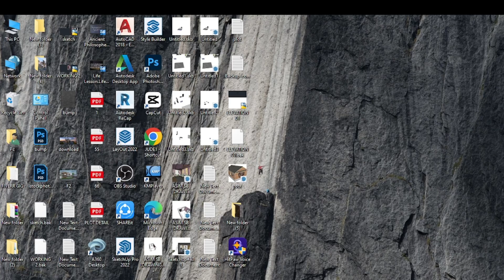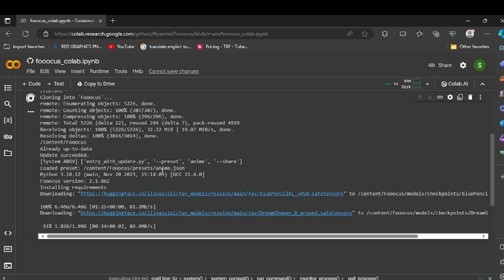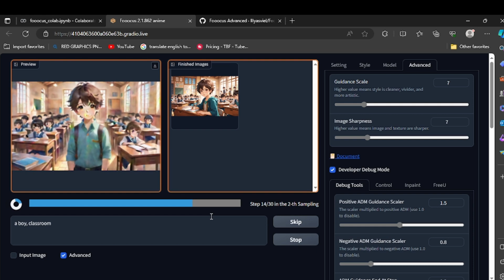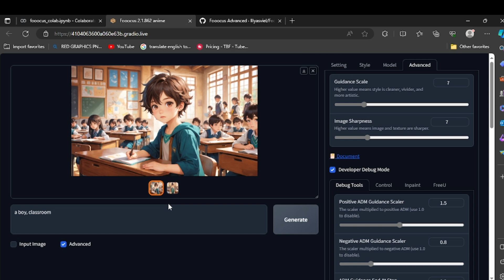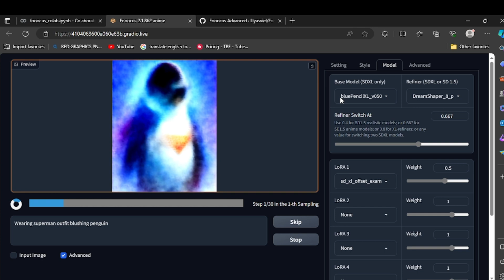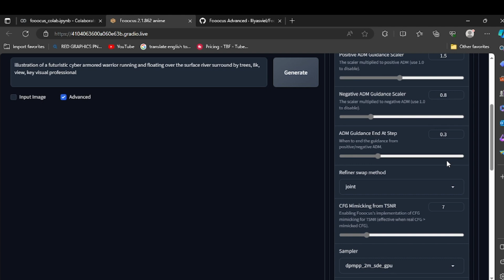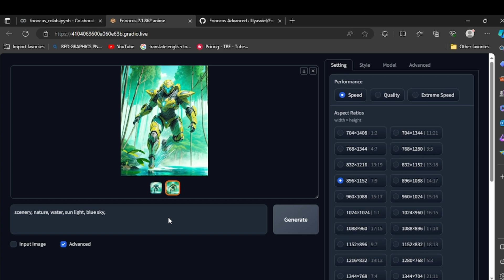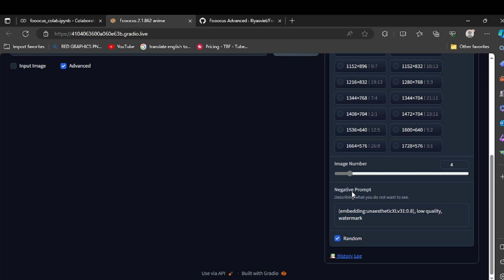Unlock the Future 🔥 | Free AI Mastery with a Fooocus on Google Colab | Generate AI Photo Magic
🚀 Step into the realm of Artificial Intelligence and witness the magic unfold! 🌟 Join us for an extraordinary journey as we delve into the world of AI mastery, all for FREE, with a special focus on the incredible capabilities of Google Colab. But that's not all – get ready to be amazed as we showcase the power of AI in generating stunning photos!

📸 Highlights:

Google Colab Demystified: We begin by unraveling the mysteries of Google Colab, the ultimate playground for AI enthusiasts. Learn how this platform can elevate your AI game and open doors to a world of possibilities.

AI Photo Generation: Brace yourself for an awe-inspiring demonstration as we harness the power of AI to generate breathtaking photos. Witness firsthand the creativity and innovation that AI brings to the world of visual content.

Hands-On Tutorial: Dive deep into a hands-on tutorial where we guide you through the process of generating AI photos using Google Colab. No prior experience required – just bring your curiosity and enthusiasm!

Creative Exploration: Discover how AI is revolutionizing the way we create and appreciate visual art. Explore the endless possibilities of AI-generated images and ignite your own creative spark.

Q&A and Community Interaction: Engage with our experts in a live Q&A session. Ask questions, share your thoughts, and connect with a community of AI enthusiasts passionate about pushing the boundaries of technology.

🌈 Why Watch This Video:

Free AI Mastery: Acquire valuable AI skills without spending a penny. This is your chance to immerse yourself in the world of AI without any barriers.

Viral Content Alert: Join the viral sensation! Be part of the community that's buzzing about the latest AI trends and innovations.

Create Magic: Witness the magic of AI as it transforms pixels into extraordinary visuals. Unleash your own creativity with the knowledge gained from this video.

🔥 Who Should Tune In:

Photographers
Visual Artists
Tech Enthusiasts
Creatives of All Levels
🚀 Ready to witness the fusion of AI mastery and photo generation? Hit play now and embark on a journey that will change the way you perceive the future of technology. Let's explore the endless possibilities of AI together! 🌐🤖📸✨

Just Copy Paste:
!python entry_with_update.py --preset anime --share

tutorialaiimage generator
ai imagetutorialgenerator
Unlock the Future,
Free AI Mastery with a Fooocus on Google Colab,
Generate AI Photo Magic,
Google Colab,
AI Photo Generation,
Free AI Course,
AI Innovation,
Tech Magic,
Creative AI,
Viral Tech,
fooocus installation,
fooocus ai,
foocus tutorial ai,
tutorial ai fooocus,
tutorial ai image generator,
ai image tutorial generator,
tutorial ai images,
stable diffusion,
AI Image Generation on Potato PC,
Fooocus AI Google Colab,
My Personal Favourite Free Ai Image Generator,
img2img,